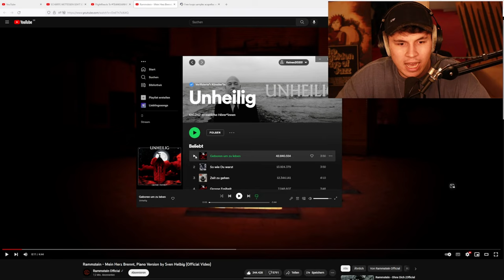TILL als SANDMANN😨?!?...Reaktion : Rammstein - Mein Herz Brennt, Piano Version by Sven Helbig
⚡ HOLY Energy hier probieren & mit dem Code ➡️ PTRCK5 ⬅️ 5€ sparen!💪🏻*

Mein Herz Brennt - Piano Version by Sven Helbig
Premiere: December 7th, 2012 (rammstein.de)
Shoot: June 12th, 2012
Location: Beelitz, Germany
Director: Zoran Bihać
DoP: Daniel Gottschalk
Editor: Rob Myers
Producer: Arne Weingart for Lunik GmbH

*Kommt über diesen Link ein Einkauf zustande, bekomme ich Provision. Für euch entstehen dabei natürlich KEINE Mehrkosten!